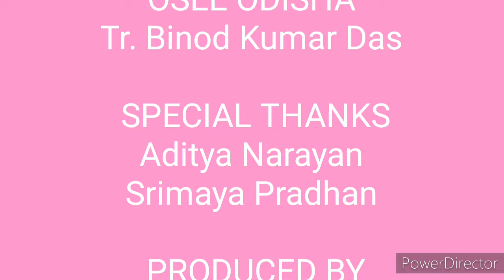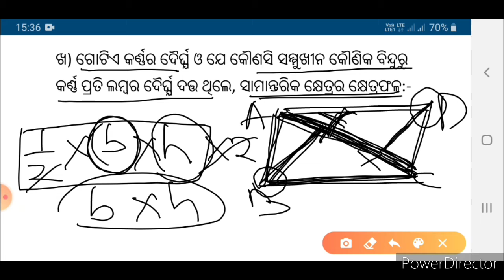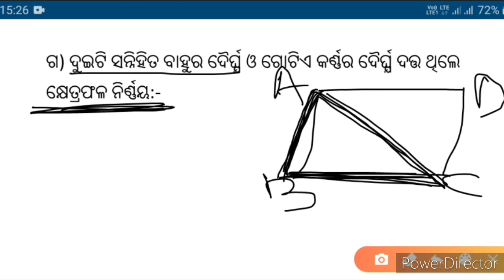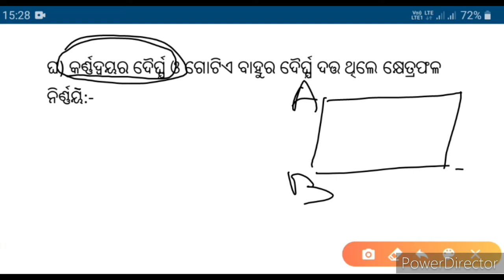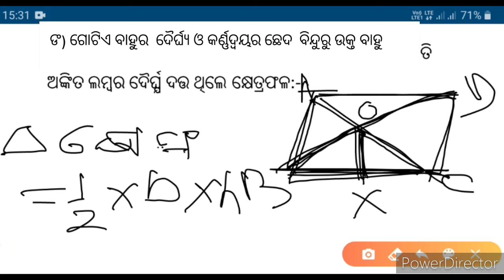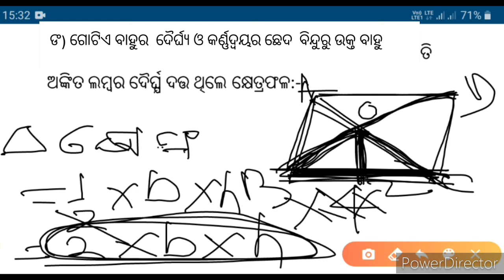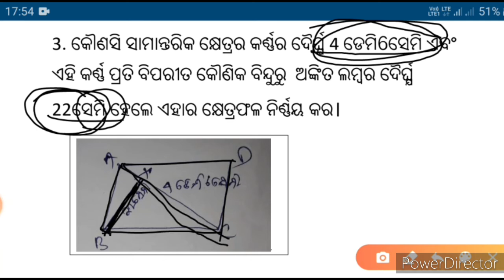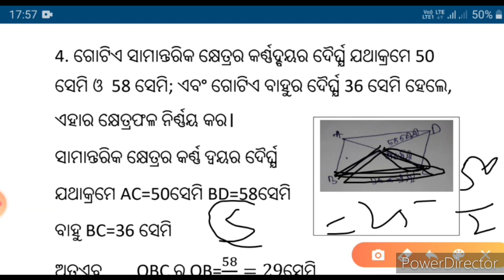Class 9 geometry chapter 5(b)| odia Medium class 9 geometry, math| ନବମ ଶ୍ରେଣୀ ପରିମିତି ଅନୁଶୀଳନୀ-5(b)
class9mensurationExercise-5(a)Part-5
ନବମଶ୍ରେଣୀପରିମିତି ଅନୁଶୀଳନୀ-5(a)